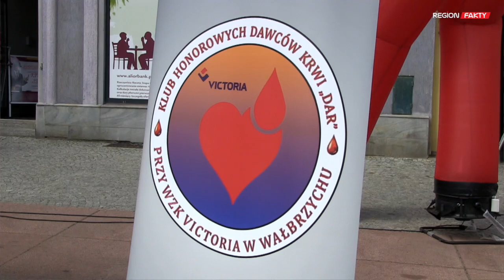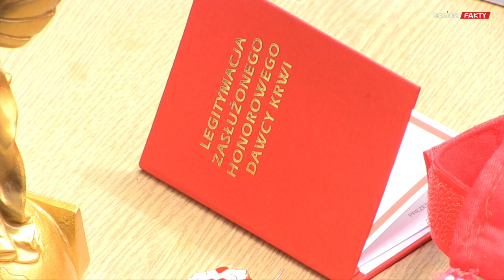4. Wałbrzyska Kropla Krwi